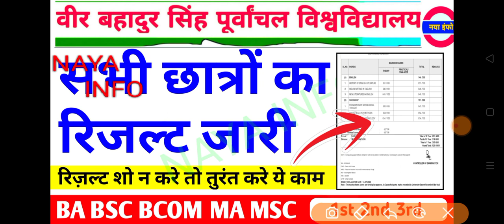VBSPU रिजल्ट घोषित 📇|Vbspu News Today|Vbspu Result 2022|Vbspu Ba Bsc Ma Result 2022|Vbspu Exam News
vbspu
vbspu news
vbspu exam
purvanchal university
vbspu
vbspu
vbspu exam
vbspu